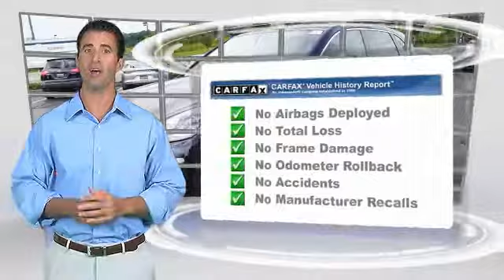2017 Porsche Cayenne EDISON NJ P17763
2017 Porsche Cayenne S

920 US Highway 1 North

* 3.6 LITER 6 Cylinder engine * * GREAT DEAL AT $90,485 *   * 2017 ** Porsche * * Cayenne * * S *  With such great unique features like the backup sensor, parking assistance, Bluetooth, a navigation system, braking assist, dual climate control, hill start assist, stability control, traction control, and premium sound system, you'll be excited to take this 2017 Porsche Cayenne S for a ride.  The exterior is a timeless moonlight blue.  Good cars go fast.